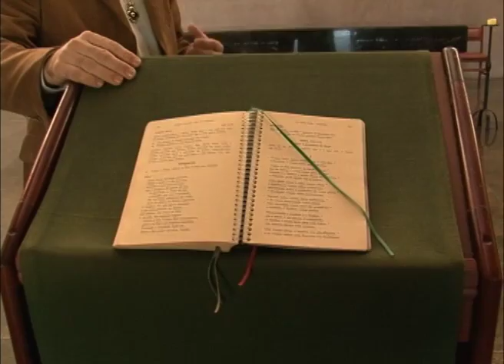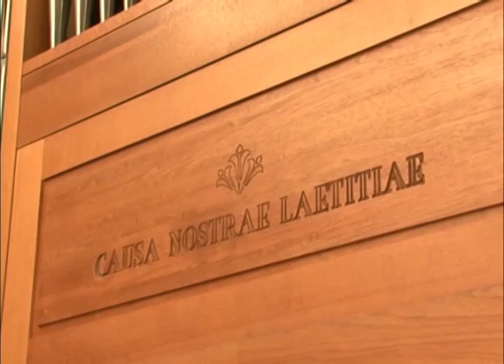Ecclesia - São Bento 3/4